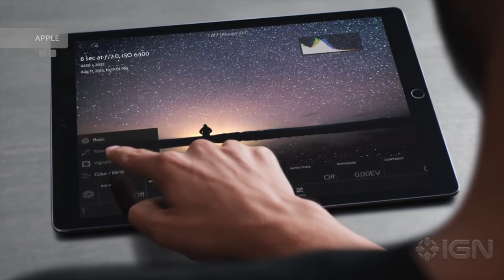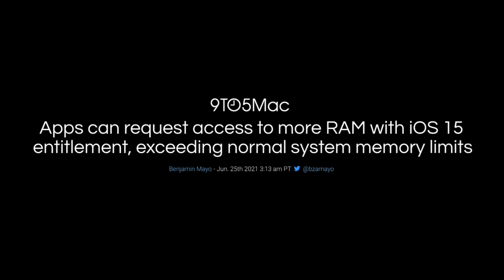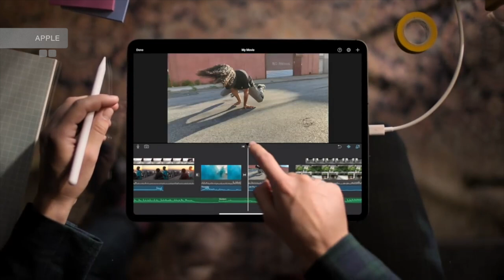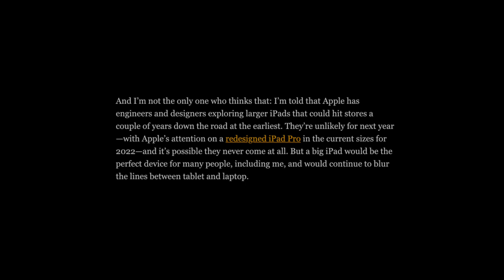M2 Ipad Pro 2022 - 16 inch / 14 inch iPad Pro: Apple to expand iPad Pro lineup with new huge model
M2 iPad Pro 2022 and beyond. According to Mark Gurman, Apple is working on the 14 inch iPad Pro. Even16 inch version is possible. This iPad Pro M2 model could be introduced in next 2 or 3 years. Digital markings most recent iPad Pro 14 inch video

Time-stamps:
0:00 Intro and what iPad Pro puzzle
1:13 Who mentioned huge iPad Pro and possibility of its use
3:34 What to do with apps and what did Mark Gurman revealed
4:40 Closure